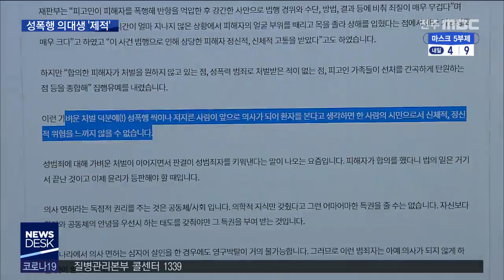[뉴스데스크] 성폭행 의대생 제적,"의사 자격도 제한해야"